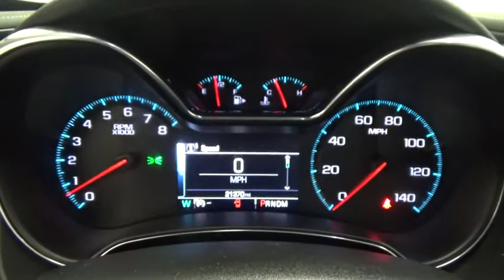2017 Chevrolet Impala Colonie, Albany, Saratoga Springs, Clifton Park, Schenectady, NY PR2090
DeNooyer Chevrolet
127 Wolf Road

Come to DeNooyer Chevrolet NY! You NEED to see this car! This beautiful 2017 Chevrolet Impala is the rare family vehicle you have been trying to find. A vehicle that has your success in mind.